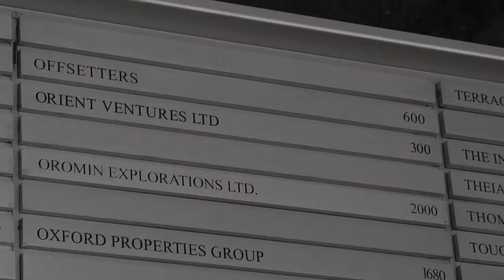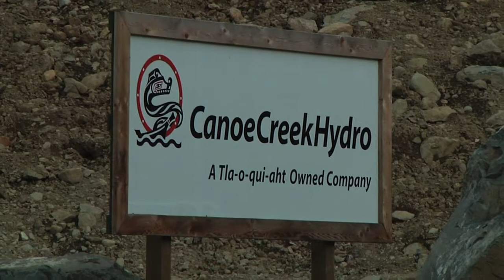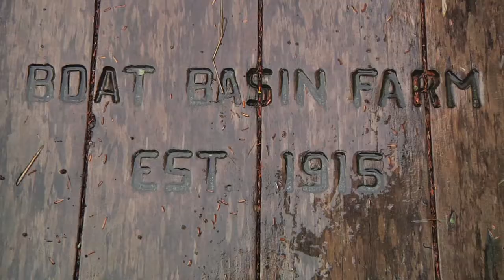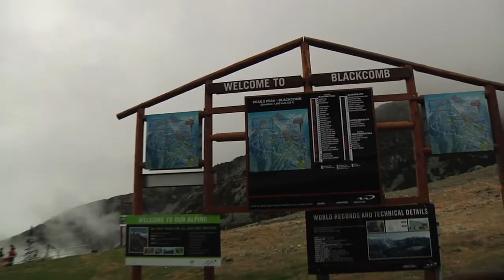Change Action Team 2010 Trip Recap